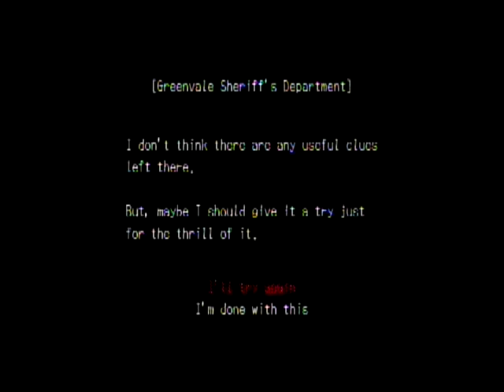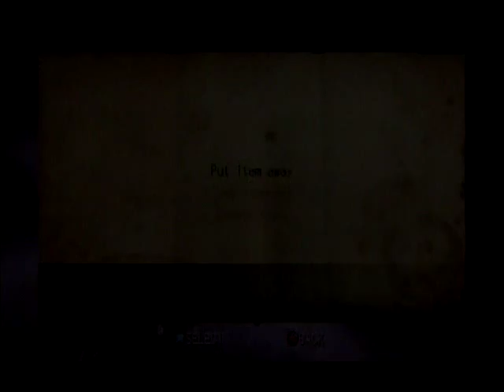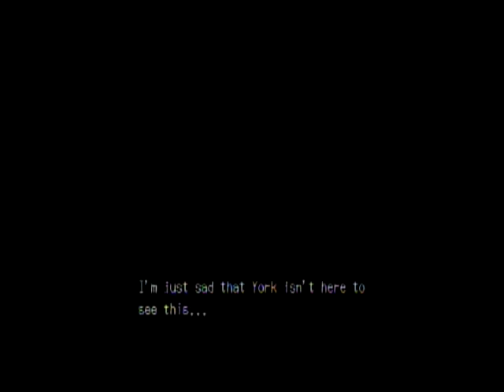Deadly Premonition: The Directors Cut- PART 46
'Deadly Premonition' is an awesome game that was released for the 'Playstation 3'. This game wasn't the most advanced 'survival horror' game ever, but it's still fun, and you can thank the awesome characters for that. Isn't that right Zach?